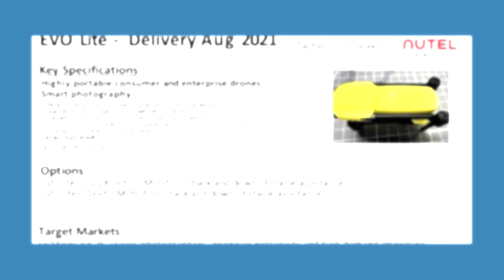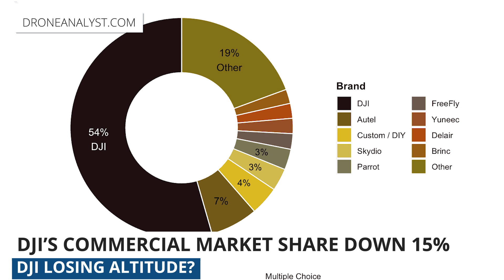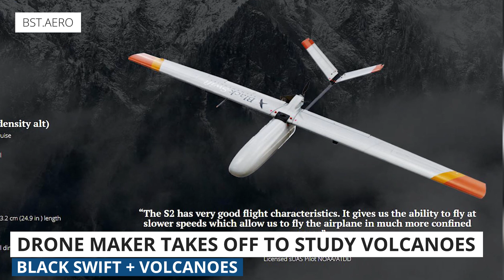Drone Weekly News Roundup: Autel Leaks, DJI Drops in Market Share, & Black Swift Volcano Mission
This week we'll talk about the three different drones from Autel that were leaked, DJI's drop in commercial drone market share, and Black Swift Technology's use of drones to study potentially dangerous volcanoes in Alaska.

0:00​ Introduction
0:38​ Autel Leaks
1:29 DJI's Drop in Commercial Market Share
2:03​ Black Swift & Volcanoes

📨 Become a drone expert and join our free drone industry newsletter w/ 75,000+ subscribers